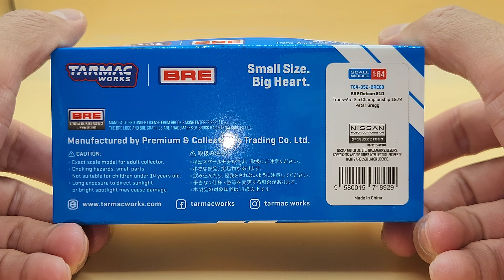Tarmac Works 1/64 BRE Datsun 510 Trans-Am 2.5 Championship 1972 Peter Gregg With BRE metal oil can